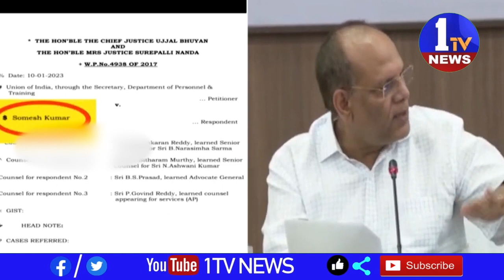సోమేష్ కుమార్ ఏపీకి బదిలీ